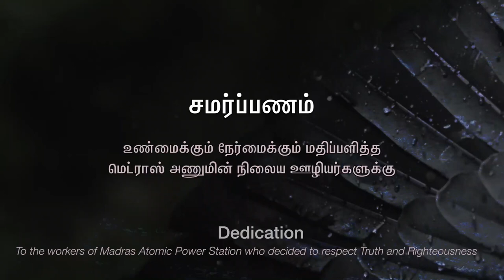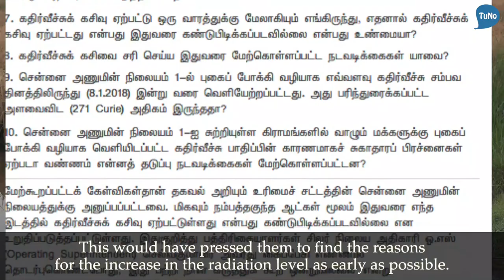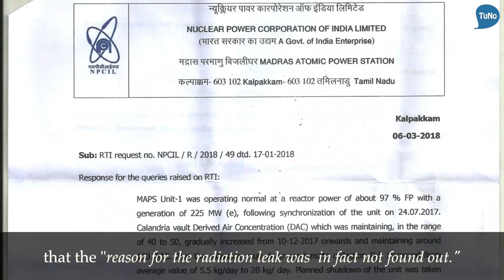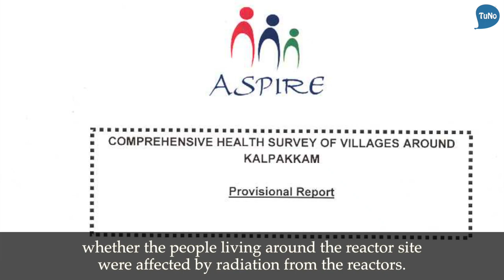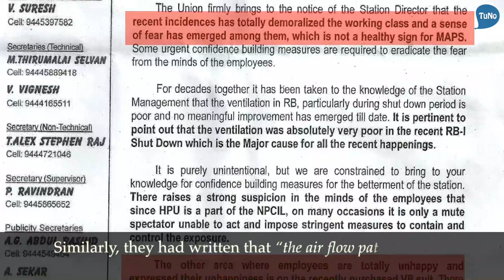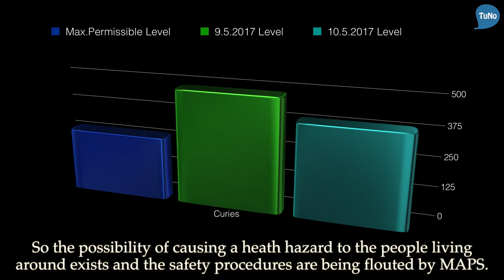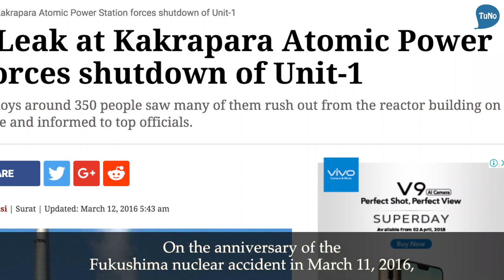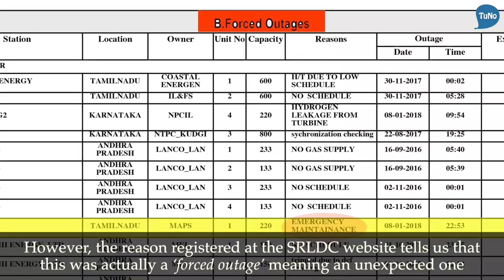Madras Atomic Power Station Unit One Accident I Dr V Pugazhenthi MBBS I TuNo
கல்பாக்கத்தில் உள்ள மெட்ராஸ் அணுமின் நிலையத்தின் முதல் அலகு அங்கு ஏற்பட்டுள்ள கதிரியக்கக் கசிவின் காரணத்தினால் 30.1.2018 ஆம் தேதியில் இருந்து இன்றுவரை மூடப்பட்டுள்ளது. கதிரியக்கக் கசிவு எங்கு எதனால் ஏற்பட்டது என்பதற்கான பதிலை இன்றுவரை அணு உலை நிர்வாகம் கண்டு பிடிக்கவில்லை. இந்தக் கதிரியக்கக் கசிவினால் அணு உலையில் பணிசெய்பவர்களுக்கும், சுற்றி வாழும் மக்களுக்கும் பெரும் அபாயம் ஏற்பட்டுள்ளது. இந்த நிகழ்வினையும், அதனால் ஏற்பட்டுள்ள விளைவுகளையும், பிரச்சினையைத் தீர்க்க அணு உலை நிர்வாகமும், சுற்றி வாழும் மக்களும் என்ன செய்ய வேண்டும் என்பதனை கல்பாக்கம் சதுரங்கப்பட்டினத்தில் வாழும் மருத்துவர் வீ.புகழேந்தி அவர்கள் இந்தக் காணொலியில் விரிவாக விளக்குகிறார். அவரது உரையின் ஆங்கிலப் பிரதியைக் கீழ்வரும் வலைத் தளத்தில் இருந்து பதிவறக்கம் செய்து கொள்ளலாம்

Download Dr.V.Pugazhenthi's presentation in English - pdf

Unit One of the Madras Atomic Power Station remains shut from 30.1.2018. because of a radiation leak, the source of which has not been identified till today. The officials have not found the source of this leak so far. This radiation leak has become an immanent danger to the workers of the power plant and the people who are living around it. Dr.V.Pugazhenthi, a physician living in Sadurangapattinam near Kalpakkam describes this event and the possible consequences of such an event; he also discusses in this video presentation, the means by which this problem could be overcome. The text of his presentation can be downloaded from the following link